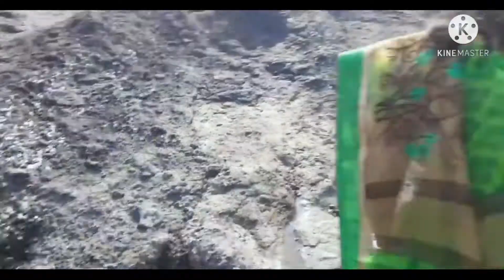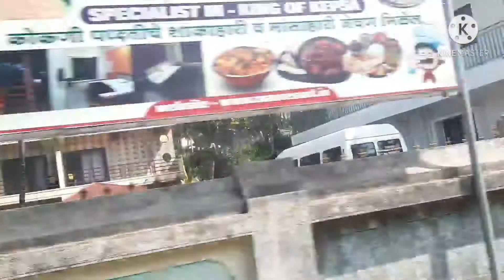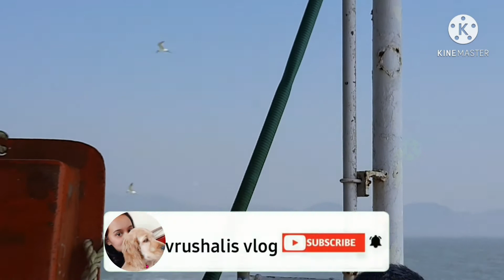travel to kashid beach and janjira fort with me // (part 1) vrushalis vlog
hello friends  🤗

Please note: You’re free to use this song in any of your videos, but you must include the following in your video description (Copy & Paste):